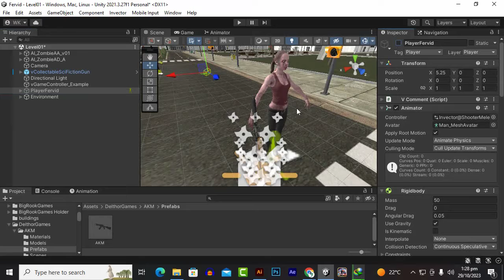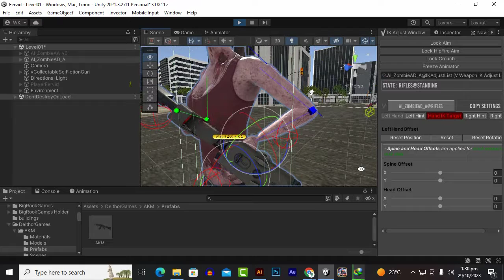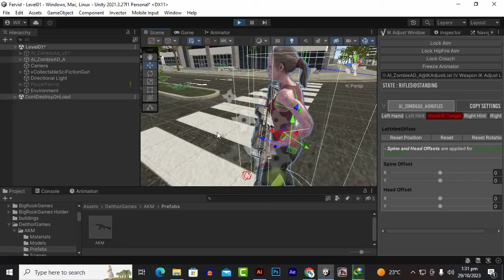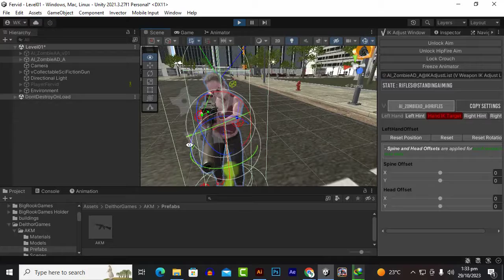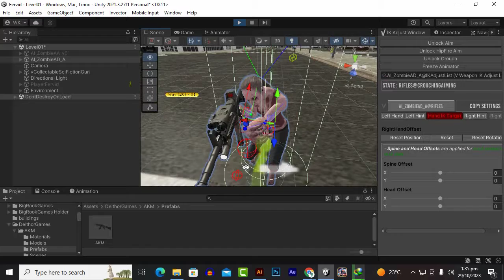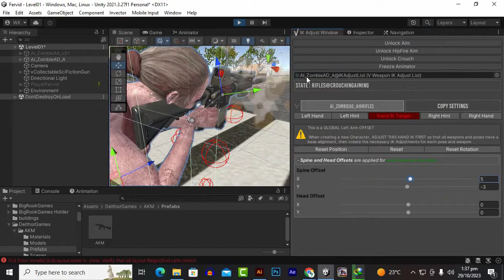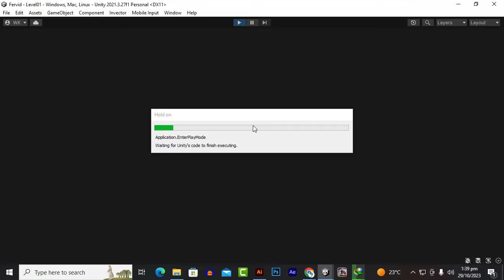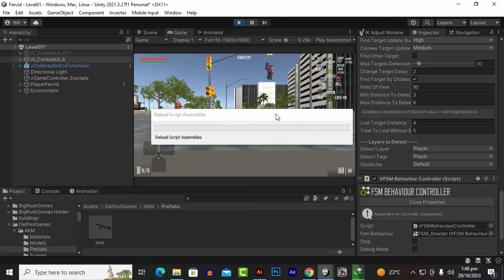IK Adjustment Shooter Enemy AI Invector #28 | Third Person Shooter Complete Game Development Course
IK Adjustment Shooter Enemy AI Invector #28 | Third Person Shooter Complete Game Development Course Unity 3d

Our Games:
Who is incern (Waqas Khalid)?

This channel is focused on Indie Game Development, its process, and tutorials to help my fellow community. With that said, I will be sharing my opinions on a lot of Game development related matters. In this channel, all the videos will be in Urdu.21savage | Third Person Shooter Complete Game Development Course Unity 3d